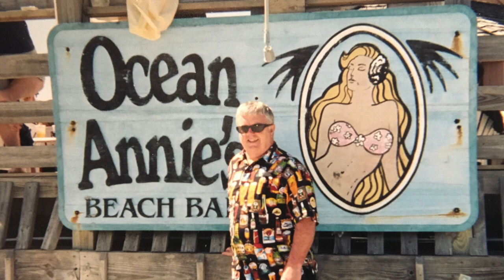Dennis W Bicknell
Eulogy Video of Dennis Bicknell